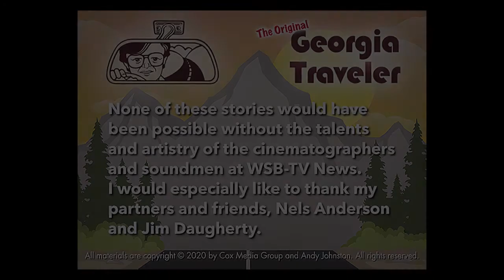Cast Net Fishing on Sapelo Island - The Original Georgia Traveler WSB-TV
On Sapelo Island off the Georgia coast, fishing is a way of life. Earl Walker relies on his cast net to help feed his family at Hogg Hammock. Cast net fishing is an art all in itself. It’s a timeless skill that’s passed on from generation to generation. But, it isn’t easy and there’s no guarantee that the fish will cooperate. This story aired on WSB-TV Channel 2 Action News in 1976.